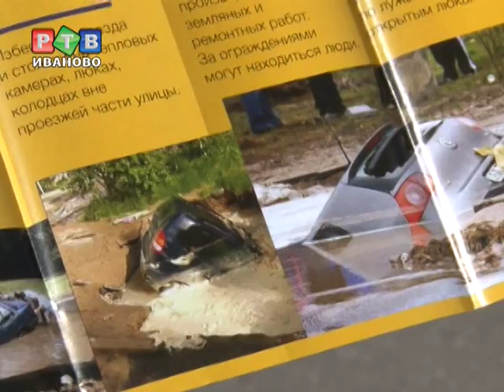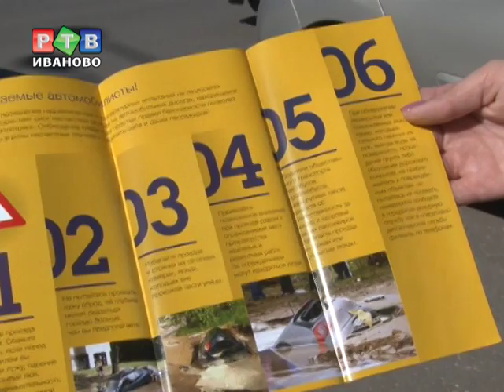Не зная броду, не лезь в кипящую воду!